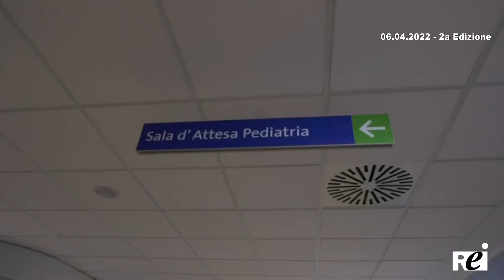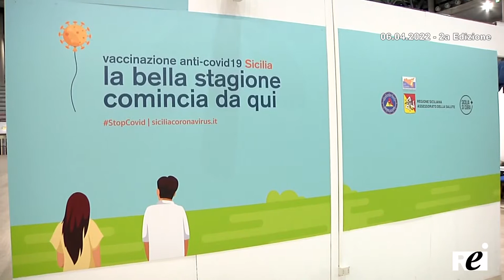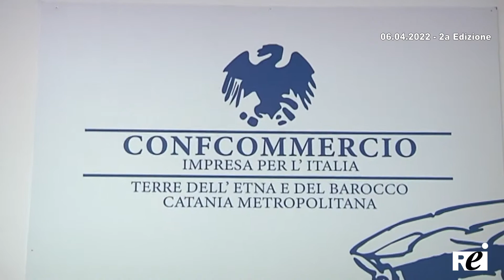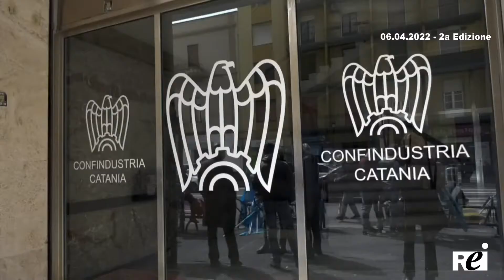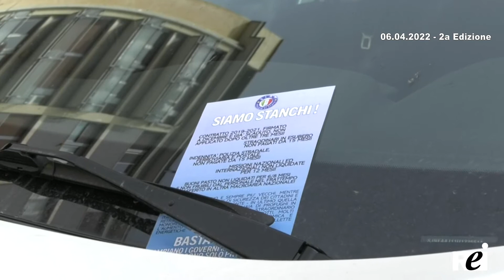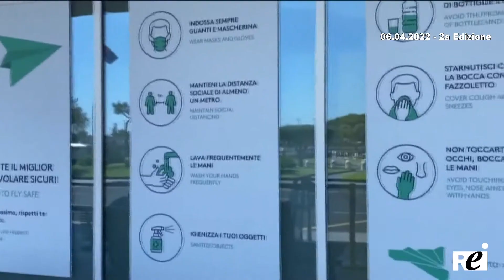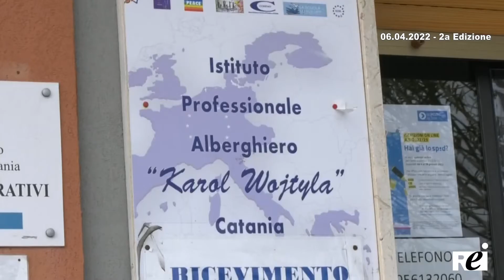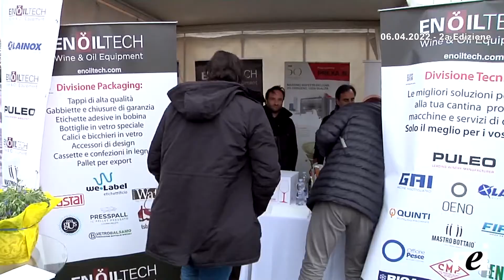OraTG REITV 06-04-2022 - 2a Edizione